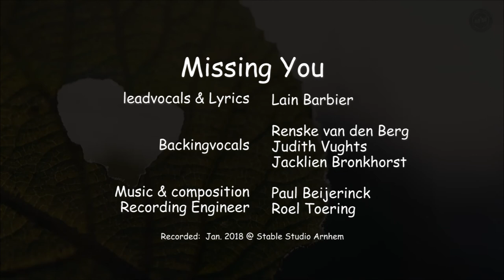missing You Final 1 7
Missing you is a balad, a record last month.
The lyric's do tell the story.
Vocale & Lyrics: Lain Barbier,
Backingvocals: Renske van den Berg, Judith Vught, Jackie Bronkhorst.
Music & Production: Paul Beijerinck